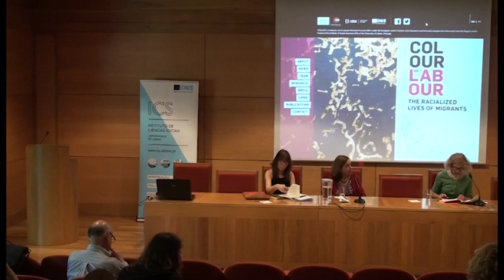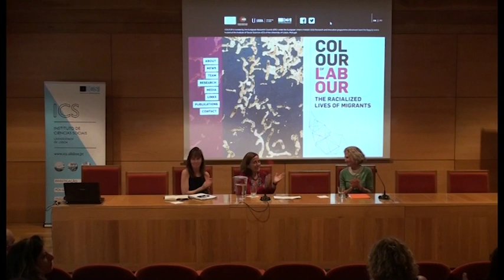Public Lecture "ON ARCHIVAL LABOR: RECRAFTING COLONIAL HISTORIES", 27th June 2018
The Colour of Labour ERC AdG 695573 | Advanced Summer School "Against and Along Archival Grains" with Ann Laura Stoler